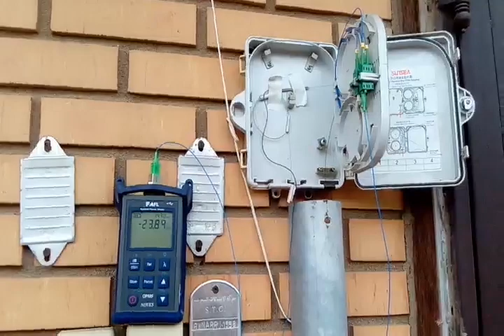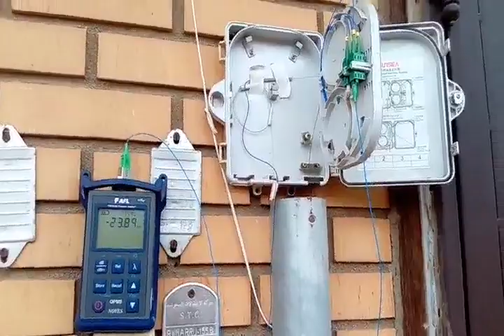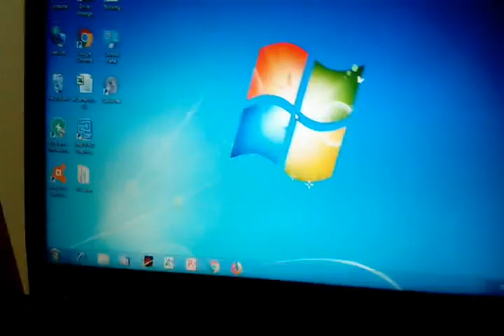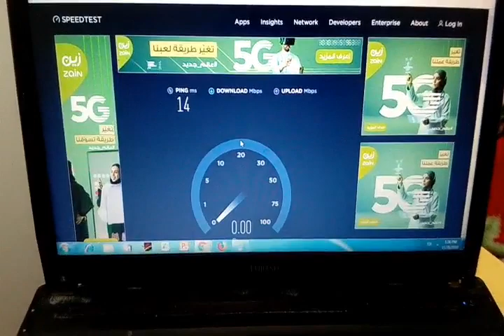How's telecom technician works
Telecom technician daily routine
here at Saudi . How we install internet service at home .

How to install fiber optic internet installation

Splicing Fiber optic cable

How to change wifi password of your modem

How to find available port